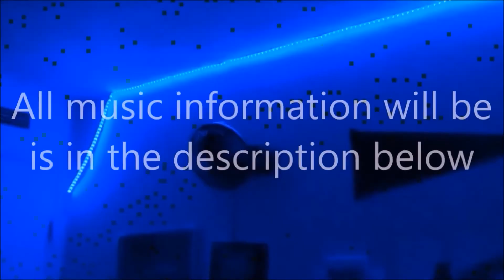Spring slideshow of 2020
(MUSIC)

joy by tobu

elektronmia heaven

Elektronomia